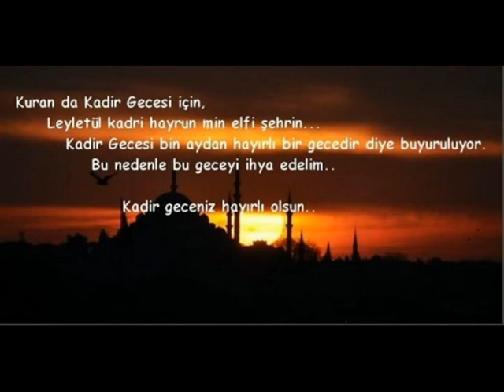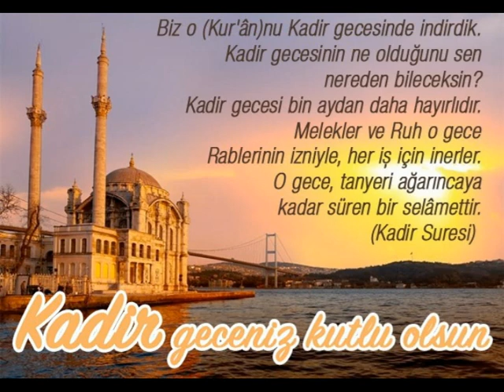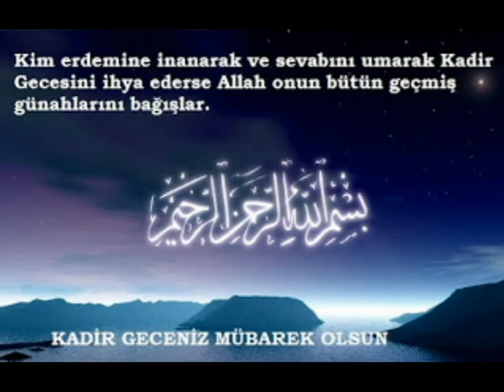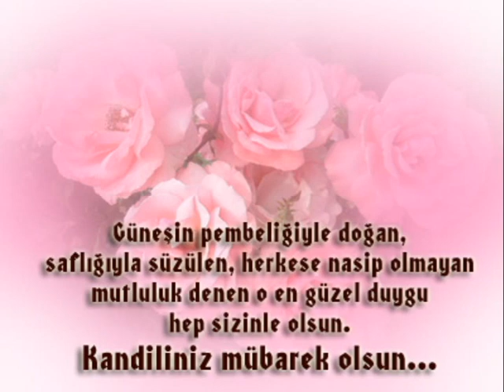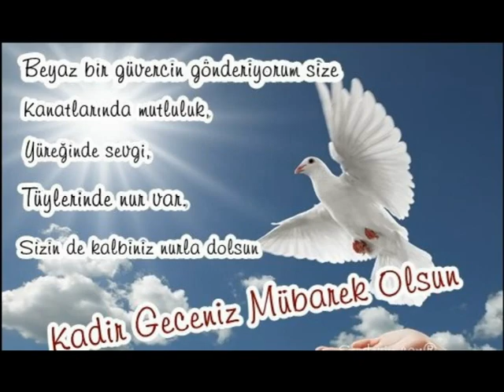Kadir Gecesi Mesajları, En Yeni Kadir Gecesi Sözleri, Kandiliniz Mübarek Olsun, Resimli mesajı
Ya Rabbi! Hastalara şifa, dertlilere deva, açlara aş, toklara iman ve itikat, evlerimize huzur bereket, vatanımıza refah ver. (Amin) hayırlı Kandiller.

*|* Ey talihsizlerin sığınağı, acizlerin güç kaynağı, dertlilerin tabibi, çaresizlerin çaresi ve ey her dua'da bulunana icabet eden, Ululuk Tahtının Sultanı! İçinde bulunduğumuz Kadir Gecesi hürmetine bizleri affeyle. Hayırlı Kandiller.

*|* Nefsimizi arındıracak, muhabbetimizi dualarla pekiştirecek, kardeşliğimizi devam ettirecek bir gece olması temennisiyle, Kadir Gecemiz mübarek olsun.

*|* Allah'ım! Gecemizi bin aydan hayırlı kıldığın gibi; Ömrümüzüde bin ömürden hayırlı kıl. Bizi salihler zümresiyle haşreyle. (Amin) Kadir Geceniz Hayırlı Olsun!

*|* Kadir gecesi'nin sabahında, hepimizin günahlardan temizlenmiş, Allah'ın rahmetine mazhar olmuş kullardan olmamız duasıyla hayırlı kandiller.

*|* Ben Fakir,Sen Rahim Ben Çaresiz, Sen Ehad Ben Ölü, Sen Hayy Ben Muhtaç, Sen Samed Adın Baki, Adın Rezzak Bizi Sensiz bırakma Yarabbi! (Amin) Hayırlı Kandiller

*|* Allah'ım! Tüm İslam aleminin çocuklarına ilim, irfan, sıhhat, doğruluk, güzel ahlak, iffet, sadakat, başarı ve cennet nasip eyle. (Amin) Kadir Geceniz Mübarek Olsun.

*|* Bin aydan daha hayırlı olan Leyle-i Kadir geceniz mübarek olsun. Allah bu ulvi geceyi İslam aleminin inşirahına vesile kılsın.

*|* resimli kadir gecesi mesajlarıALLah'ım bugünün HikmetiyLe; İçimizi SevginLe, Dışımızı ŞefkatinLe, Rızkımızı BereketinLe, Ömrümüzü RahmetinLe doLdur. (Amin) Kadir Geceniz Hayırlı Olsun!

*|* Ey Çaresizlerin çaresi ve ey her duada bulunana icabet eden ululuk tahtının Sultanı! İçinde bulunduğumuz bu Kadir Gecesi hürmetine bizleri affetyle Ya Rabbi! Hayırlı Kandiller.

*|* Ya Rabbi! Hayatımızı Kur'an ve Sünnet çizgisinde Hak dostluğu, takva, azimet ve ihsan şuuru çerçevesinde yaşat. (Amin) Kadir Gecemiz Mübarek Olsun.

*|* Allah'ım sen bizleri bir Hak aşığı ve Hak rızası sevdalısı eyle. Nerede ve hangi şartlar altında olursa olsun bütün hareketlerimizi senin hoşnutluğuna bağlayım. Hayırlı Kandiller.

*|* Allahım! Bizleri kin, nefret, hırs, hased, bencillik ve şehvet gibi hastalıklarla mücadele azmiyle gerilmiş tevazu ve mahviyet abideleri eyle. Hayırlı Kandiller.

*|* Bugün unuttuğum kişileri hatırladığım gün değil, çok sevdiğim kişileri dua ile andığım özel bir gündür. 'Ben beni seven ümmetimi almadan cennete gitmem' diyen bir Peygamberin (s.a.v) ümmeti olmanın hakkını verebilmek duası ile kandilimiz mübarek olsun.

*|* Ömrümüzün bir muhasebesini yapabilmek ve hayatımızı 'helal ve haram' sınırlarını gözeterek bir istikamet çizebilme ümidiyle, Kadir Gecemiz Mübarek Olsun.

*|* Irmak vadiden, sevda denizden, dua yürekten kopar gelir. Yüreğimdeki duaya ortak ettim seni. Sende dualarından mahrum etme beni. Dostun hası huzur verir, muhabbeti ömür verir, yüzündeki tebessüm cemali Resul'den gelir. Rabbim ömrüne ömür, gönlüne huzur versin. Kadir geceniz mübarek olsun.

*|* İmkanların Bittigi Yerde İman Vardır, derdin ne kadar büyük olursa olsun, derdinden büyük Allah vardır. Selam ve Dua ile Hayırlı Kandiller.

*|* Rabbim dualı bir hayat yaşayan, duasını hayatına taşıyan, başkalarının duasını alan ve duası kabul olan kullarından eylesin inşallah. Hayırlı Kandiller.

*|* Sofranız afiyetli, paranız bereketli, kararlarınız isabetli, yuvanız muhabbetli, kalbiniz merhametli, bedeniniz sıhhatli, yüzünüz mutlu, kandiliniz kutlu olsun.

*|*  Rüzgarın kemanını çaldığı ve yağmur damlalarının percerene vurduğu bir gecede yatağına uzanıp, keşke dediğin tüm güzelliklerin sizin olsun.

*|*  Mübarek Kadir Gecenizi kutlar, her şeyin gönlünüzden geçtiği gibi olmasını temenni ederim. Kandiliniz mübarek olsun.

*|*  Semanın kapılarının açılıp rahmetin sağanak, sağanak yağdığı bu günde duşen damlaların sizi ailece sırıl sıklam etmesi dileğiyle.Kandiliniz Kutlu olsun.

*|*  Geçmişin bugünle, ışığın gölgeyle umudun gerçekle, ışığın gölgeyle, üzüntünün neşeyle, öfkenin sevgiyle barıştığı nice kandillere.

*|*  Allah'ın aşkıyla yan bu gece, Mevlana gibi dön bu gece, secdeye varıp huzura erince, şu fakiride an bu gece. kandiliniz kutlu olsun.

*|*  En ışıltılı bakışların gözlerinde, en tatlı sözlerin kulaklarında, tüm mutlulukarın avuçlarında ve en sonsuz sevgilerin gönlünce yaşayacağı nice mutlu kandillere.

*|*  Kardeşliğin daimi olduğu, sevgilerin birleştiği dostlukların hiç bitmediği, belki durgun, belki yorgun, yine de mutlu, yine de sevgi dolu nice kandillere.